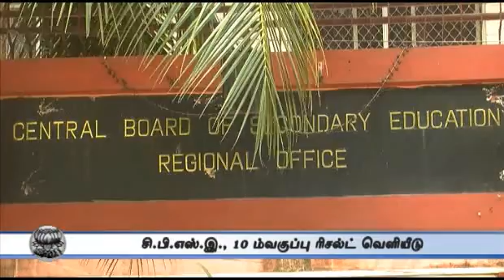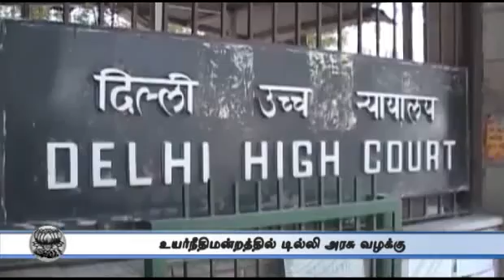4 PM Roundup May 28th 2015 Tamil Video News